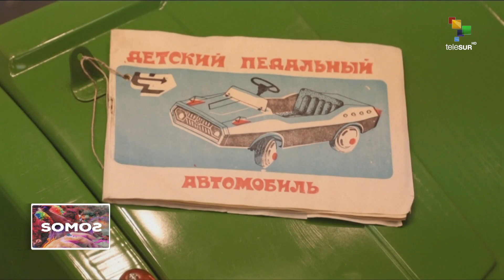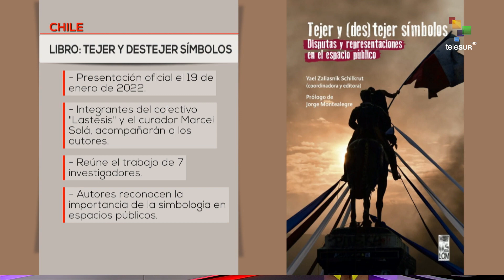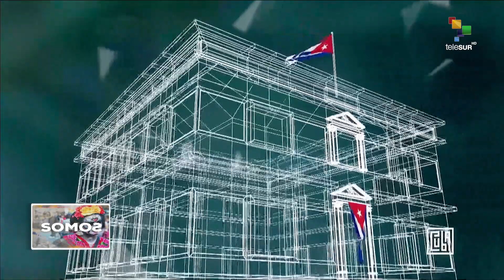SOMOS 16 01 23 Inició 20° Panamá Jazz Festival con una amplia oferta cultural.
Inició la vigésima edición del Panamá Jazz Festival con una amplia oferta de conciertos, actividades educativas y académicas.

Con más de 50 coches de pequeña escala una retrospectiva de la Industria del Automóvil Infantil, durante la era Soviética, se exhibe en el Centro Infantil del Museo Ruso, en San Petersburgo,

Además, viajamos a la República de Corea para conocer la danza Talchum y hasta Colombia para dar un recorrido por el Sistema de conocimientos de pueblos indígenas de la Sierra Nevada, en Santa Marta.